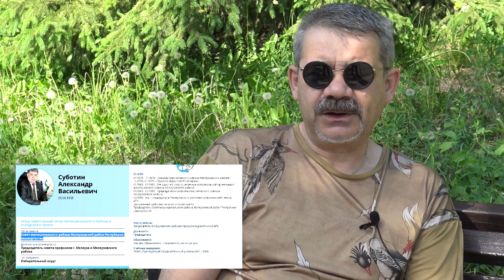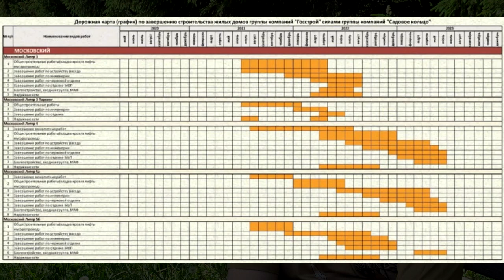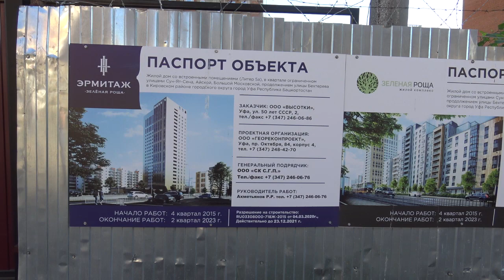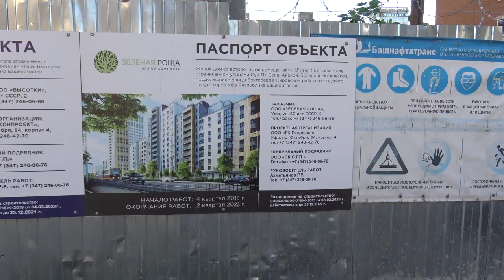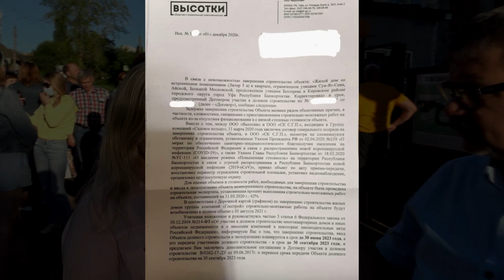"Дивидендов для Башкирии - не будет!" "Открытая Политика". Выпуск - 303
Хронометраж выпуска:
00:13 - "Башнефть" показала кукиш Хабирову?;
02:49 - Кощунство или лизоблюдство?;
06:27 - Странности нашего городка;
09:20 - Вести из районов...;
12:08 - Строительные страсти...;
13:16 - Прокуратура опровергает...;
14:42 - ПСК-6;
17:27 - "Садовое кольцо";
29:53 - Изгнание застройщика;